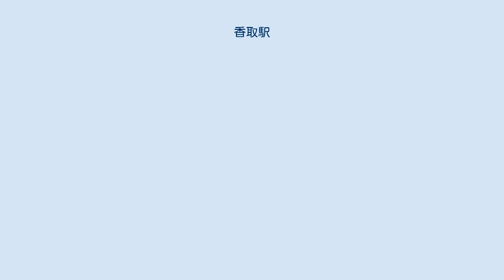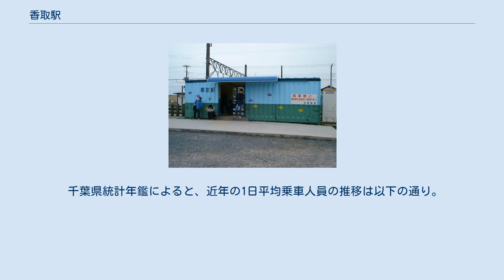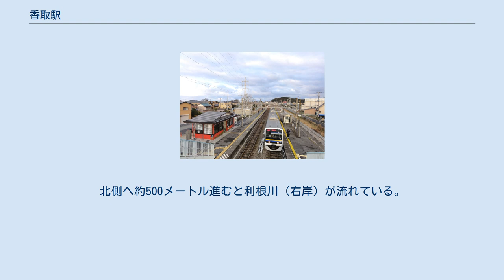香取駅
香取駅（かとりえき）は、千葉県香取市津宮（つのみや）にある、東日本旅客鉄道（JR東日本）の駅である。
 成田線を所属線としており、鹿島線を加えた2路線が乗り入れている。
当駅は線路名称上での鹿島線の起点駅であるが、鹿島線の列車はすべて成田線を通じて佐原駅へ乗り入れており、一部はさらに先の成田駅・千葉駅方面へ直通する。
 ホーム全景（2012年12月29日） 相対式ホーム2面2線を有する地上駅である。
以前は3番線もあったが、その後保線用施設に転用されて乗降はできない。
2つのホームは跨線橋で結ばれる。
当駅 - 十二橋駅間に利根川橋梁がある。
長大な橋梁であり強風の影響を受けやすく、しばしば速度規制や運転中止になる。
 佐原駅管理の無人駅。
ただし、成田線・鹿島線の分岐駅であるため、まれに他駅から派遣された駅員が特別改札業務を行うときがある。
乗車駅証明書発行機・簡易Suica改札機が設置されている。
 駅舎は香取神宮をイメージして2007年（平成19年）12月に建て替えられた。
以前の駅舎は有蓋貨車を改造したものであった。
 （出典：JR東日本:駅構内図） * 参考資料：「JR東日本全線【決定版】鉄道地図帳」 第4巻 「水戸・千葉支社管内編」 『学研』 2010年3月 2006年（平成18年）度の1日平均乗車人員は232人である。
 香取神宮 駅名は市名の「香取」であるが、香取市の中心駅は隣の佐原駅である。
北側へ約500メートル進むと利根川（右岸）が流れている。
 注釈 出典